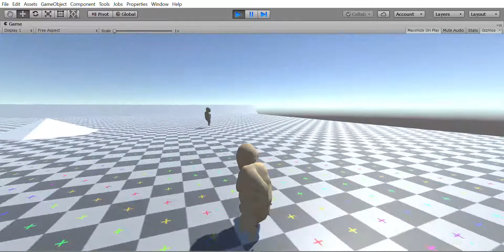Sumo Derby Preview 1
Working on mechanics and animation. Model still has a long way to go.